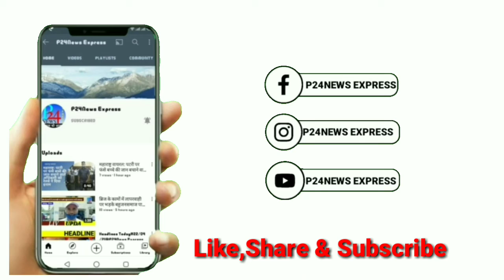बामरा में लोकडॉउन का असर दुकान बाजार बंद@p24newsexpress83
14 दिन का लॉकडाउन के बाद  राज्य सरकार ने फिर से 2 हफ्ते का लोकडॉन बढ़ाने पर बामरा में इसका असर

 खबर संबलपुर जिला के बामरा ब्लोक के गोबिंदपुर पंचायत की है लॉकडाउन को लेकर  राज्य सरकार ने ओडिशा मैं 14 दिन की लोकडॉन खत्म होते ही फिर से दो हफ़्तों के लिए इसे बढ़ा दिया है । आइए देखते हैं संबलपुर जिले के बामरा ब्लोक के गोबिंदपुर पंचायत में इसका क्या असर है । बामरा के बीजू पटनायक चौक और स्टेशन बस्ती बस स्टैंड का माहौल पूरी तरह शांत है । दुकान बाजार सभी बंद है ,आने जाने वाले लोगों की  संख्या भी कम दिखाई दे रही है स्थानीय प्रशासन की ओर से कड़ी कार्रवाई को देखते हुए यह उम्मीद लगाया जारहा है कि अगर इसी तरह  लोग सतर्क रहे तो यह कोरोना जैसी बीमारी जल्द से जल्द खत्म हो जाएगी । बामरा के तहसीलदार अनिल कुल्लू और गोविंदपुर थानाधिकारी iic प्रताप राणा अपने पूरे पुलिस टीम के साथ  मिलकर पूरी तरह से बामरा को सुरक्षित रखने में कड़ी मेहनत कर रहे हैं ।सभी आने जाने वालों पर नजर रखी जारही है । लोगों को रोक कर  पूछताछ कर रहे हैं जो मार्क्स नही पहने है उन्हें मार्क्स पहनने के लिए निवेदन किया जारहा है ।  प्रशासन की सभी गाइडलाइन को ध्यान में रखते हुए स्थानीय लोग सतर्कता से अपना काम कर रहे हैं । जैसा कि हम सभी जानते है  इस महामारी को जड़ से खत्म करने के लिए हमारी सरकार दिन रात कड़ी  मेहनत कर रही है तो ऐसे में हमें भी उनका कहा मान कर चलना चाहिए क्योंकि ये हमारी सुरक्षा के लिए अपना घर परिवार छोड़ कर अपनी ड्यूटी कर रहे हैं

अनिल शर्मा की रिपोर्ट